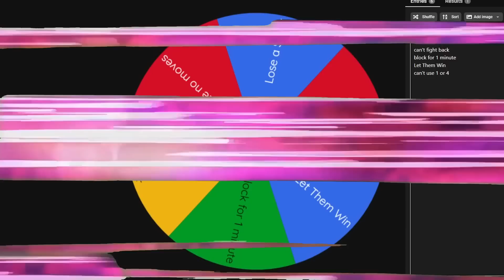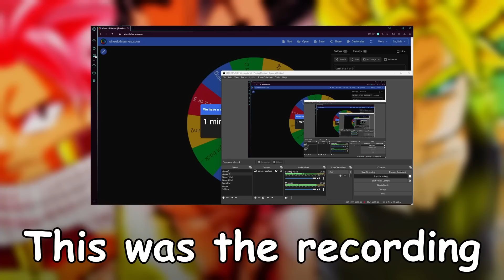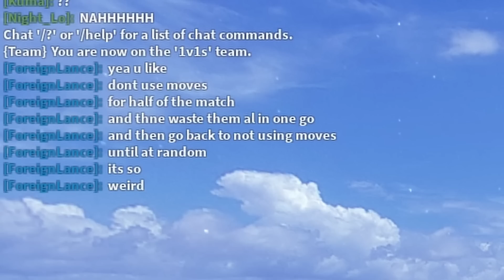Spin the Challenge Wheel | Anime Battle Arena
yes

Songs:
1.) idkwhere but in the deep sea

Hi there!!